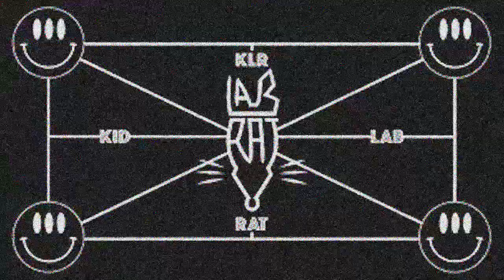LAB RAT - Lost At Sea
Hosted Official Video Clip for Kid Lab Rats Newest Track/Video Clip called "Lost At Sea" Uploaded onto the BodyBagMedia Youtube Channel.

Artist.